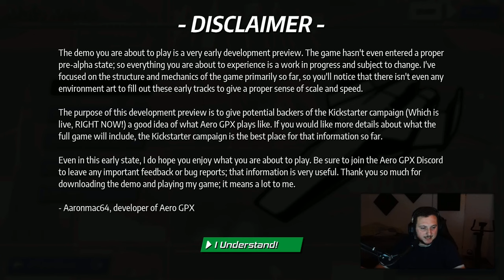Yo this game is sick!! - Aero GPX Demo